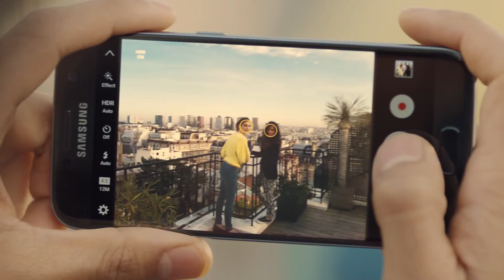Samsung Galaxy S7 and S7 edge: Official Introduction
Samsung Mobile is defying barriers once again with premium Galaxy smartphones that redefine the ways we imagine our technology. The Galaxy S7 and S7 edge will make you rethink what a phone can do.

[Design]
Streamlined curves offer perfect grip and a slimmer feel without compromising a big immersive screen. It’s a powerhouse inside with expandable memory (SD-card slot), a Vulkan API for amazing gaming graphics, and a longer lasting battery. Take it in the rain, the shower, or the pool because it’s water resistant too.

[Camera]
Featuring a Dual Pixel 12MP phone camera with sub pixel technology found in professional cameras that activates just like your eyes for split-second autofocus. Shoot in the dark and own the night with larger pixels that capture more light for brighter photos.

[Samsung Pay]
Leave your wallet at home because Samsung Pay is now available virtually anywhere you can swipe or tap your card. It’s easy to use and secured by Knox Security.

[Gear 360]
Now you can truly break the boundaries of what a phone can do with the Gear 360 and Gear VR. Record your life with the 360 camera, preview it on the S7, and experience your memories like never before with the Gear VR headset.